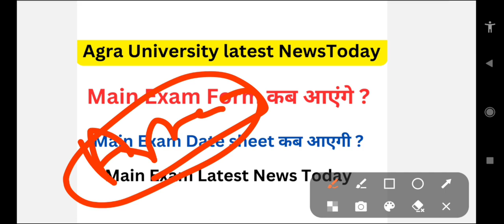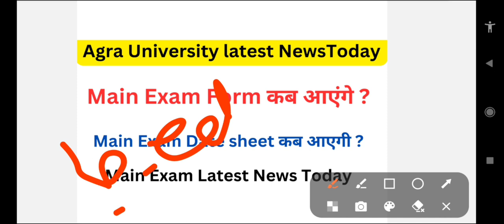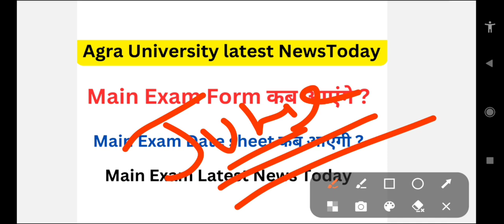agra university exam 2023 | dbrau exam 2023 | dbrau news today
search topic:-

1st semester re exam form
agra university 1st semester re exam form
2nd semester re exam form